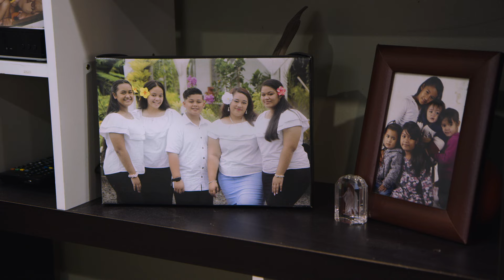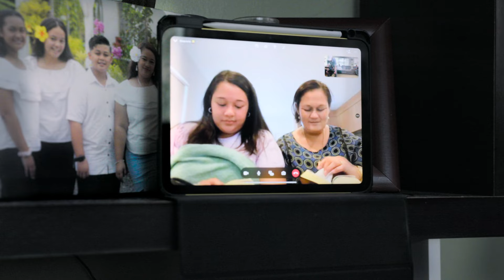Work Together for Our Good | Changed Through Jesus Christ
It can be difficult to see the value hidden within a trial while we’re right in the middle of it, enduring so much. Sometimes we can see the blessing waiting for us at the end, and sometimes it all just seems painful and unnecessary. But everything we suffer will work together for our good--sometimes right here in this life, and always in the next.

The Lord gave us The Bible, The Book of Mormon, and other works of scripture to teach us the ways of heaven, comfort us in our struggles, and remind us of His infinite, unfailing love for each of His children. As C.S. Lewis explained, Jesus Christ “died not for men, but for each man. If each man had been the only man made, He would have done no less.” He is not merely here for all. He is here for you.

As you trust in Jesus Christ in every moment, all this, unfair as it may be at times, will give you experience and work together for your good (see Romans 8:28, D&C 122:7). He gave you His words and commandments because He loves you. He will see you through everything, to the end.

Remember, as you endure whatever comes your way today, that “whosoever shall put their trust in God shall be supported in their trials, and their troubles, and their afflictions, and shall be lifted up at the last day” (Alma 36:3).